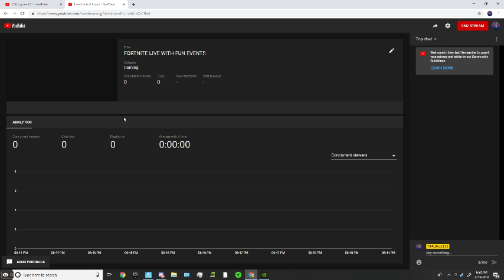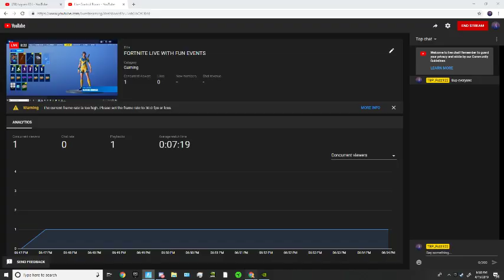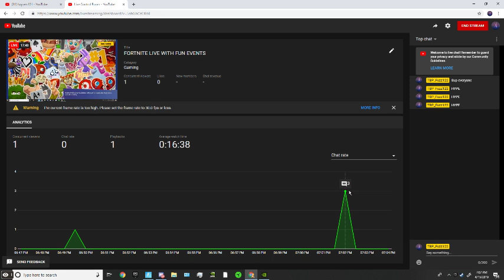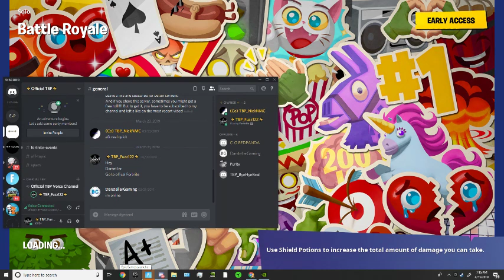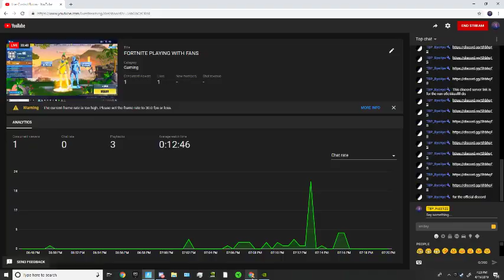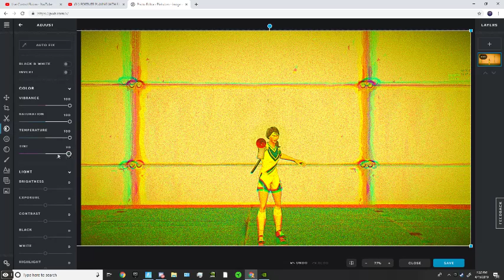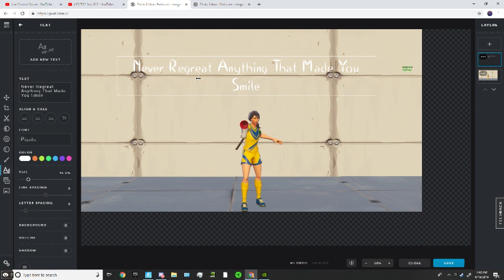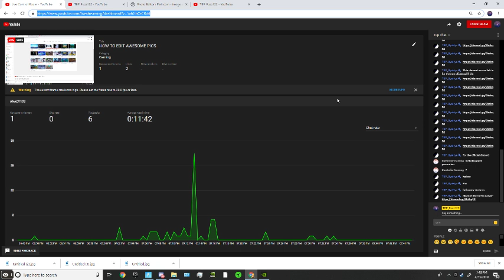HOW TO EDIT AWESOME PICS